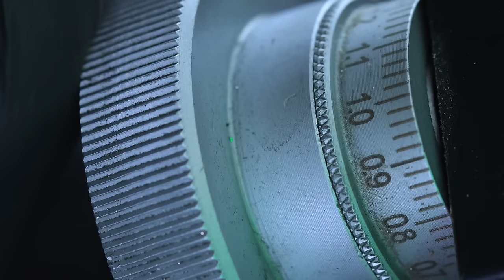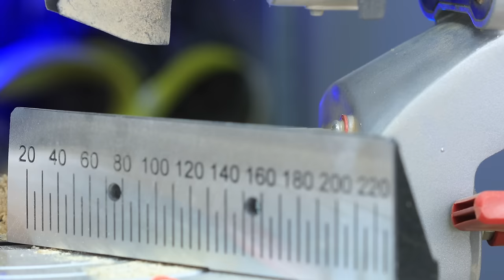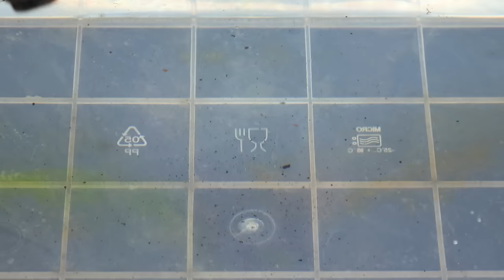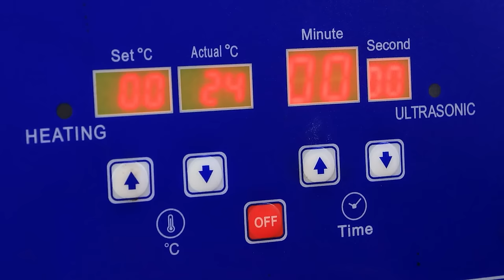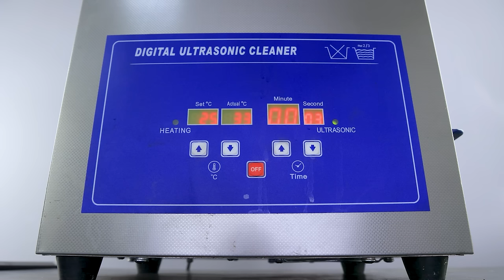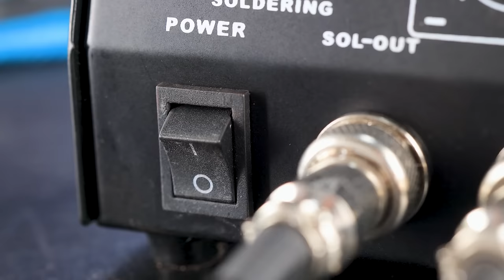SVT-40 Obrez | Rusty Rifle Restoration